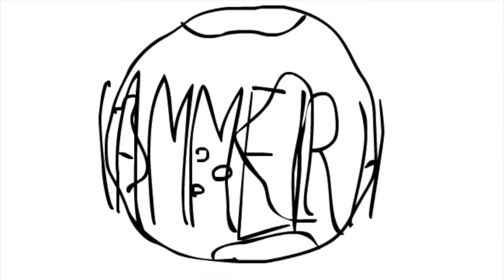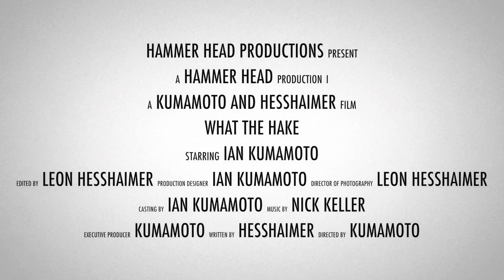What The Hake: a documentary TRAILER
A student documentary tracing back the fish that is served in their school. What they found will amaze you.